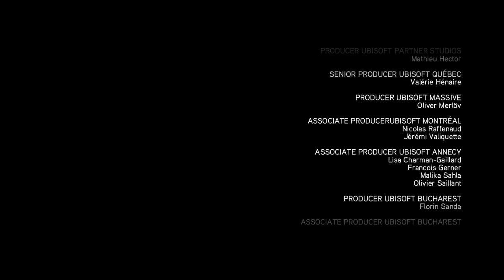Assassin's Creed Revolutions Ending